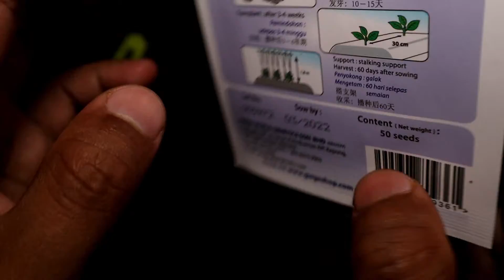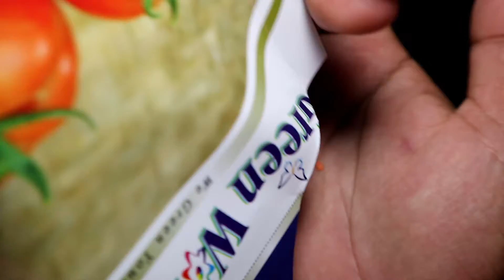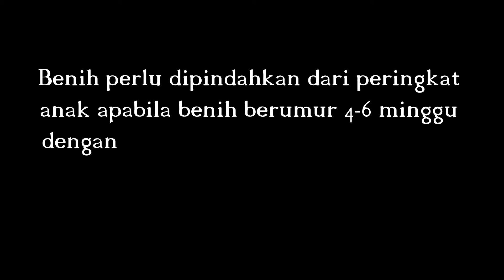cara semai tomato lengkap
Assalamualaikum and WELCOME GUYS.

The tomato is a very popular fruit/vegetable. Tomato plant originates from the family of Nightshade plants (potato, tobacco, chili peppers) from Central America. Let's start ...

Watch our videos to learn more about gardening and how to grow different fruits, vegetables and several beneficial plants for your garden.